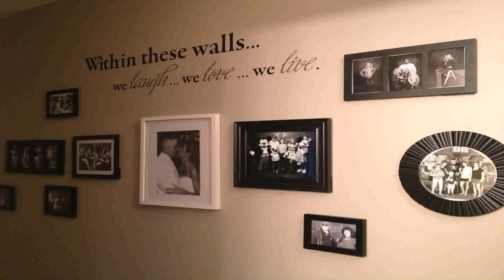Buy Car NY 5% DP